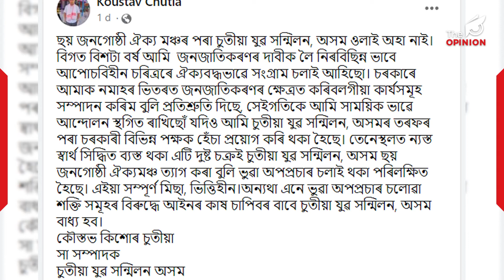প্ৰসংগ জনজাতিকৰণ: মৰাণ-মটকৰ পূর্ণ সম্ভাৱনা, বাকীবোৰৰ কি হ'ব?